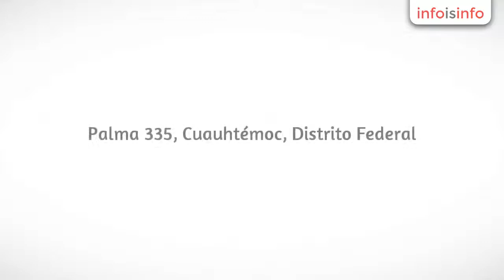Taxis en Cuauhtémoc - Radio Taxi - Cuauhtémoc - InfoIsInfo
Radio Taxi - Cuauhtémoc, Taxis en Cuauhtémoc. Más Información

Nuestros servicios:  servi taxi ejecutivo:  ¿Se encuentra de viaje lo llevamos
  con seguridad y puntualidad a cualquier destino dentro

de la ciudad de mexico y sus alrededores turisticos

Trato amable buscando siempre una amplia visión y las mas acertada solución para su viaje.
Reserva tu viaje con anticipación: desde una semana, un dia antes, una hora antes para bridarle un mejor servicio.)Servicio aeropuerto del d.f. y toluca
Servicio x hora.
Servicio x dia.
Servicio eventos sociales(fiestas, reuniones etc. Lo llevo y paso por usted a la hora que me indique)
Organiza tu viaje de acuerdo a tu necesidad de trabajo, diversión ó evento social

   No se exponga ¡¡¡ SU SEGURIDAD NO TIENE PRECIO¡¡¡¡

Le ofrecemos un servicio seguro, confiable y económico. ¡Estamos orgullosos de nuestro servicio! ¡Conocemos la ciudad mejor que nadie!

Además de nuestro servicio regular, le ofrecemos los siguientes servicios:

Servicio por tiempo
¿Requiere de un chofer con amplio conocimiento de la ciudad? Estamos para servirle. Lo llevaremos a los destinos que usted nos indique y esperaremos por usted mientras usted realiza sus negocios.

Servicio Aeropuerto
Nosotros podemos llevarlo al Aeropuerto Internacional de la Ciudad de México. Llámenos, díganos su nombre, aerolínea, fecha y hora de salida. Haga su reservación con nosotros. ¡Le aseguramos puntualidad !  ¡ Ahora también puede hacer su reservación desde Estados Unidos !

Servicio fuera del área metropolitana
Le ofrecemos servicio fuera del área metropolitana de la Ciudad de México. ya sea le facturamos o le damos notas de consumo, Ideal para el turista o viajero de negocios que se dirige a lugares cercanos a la Ciudad de México.